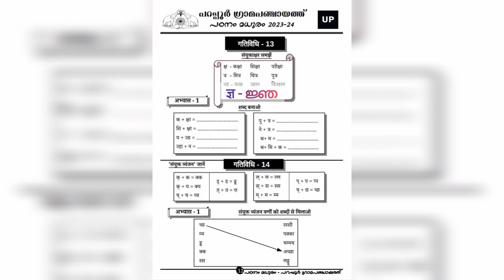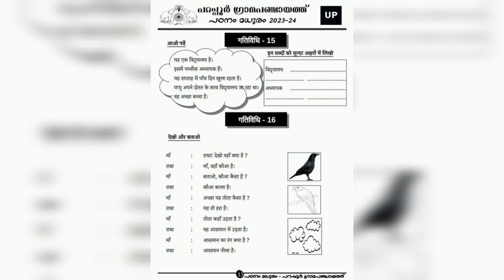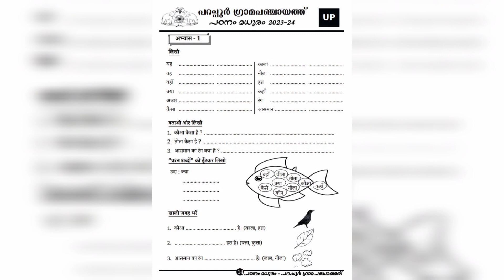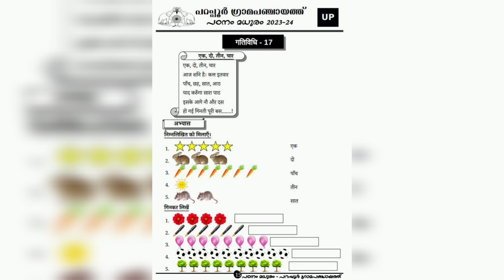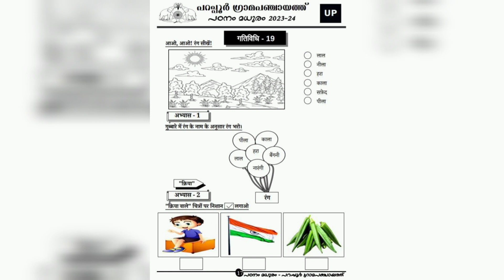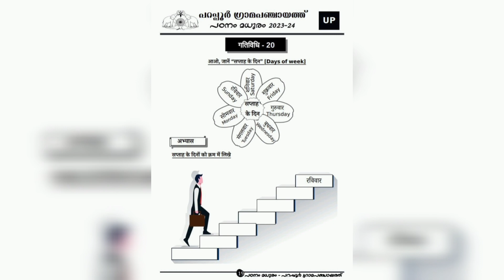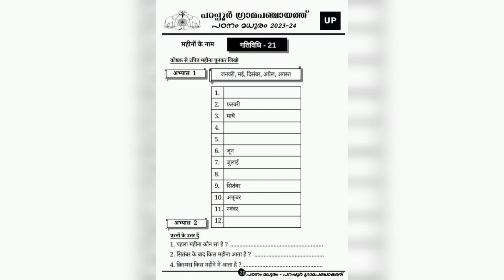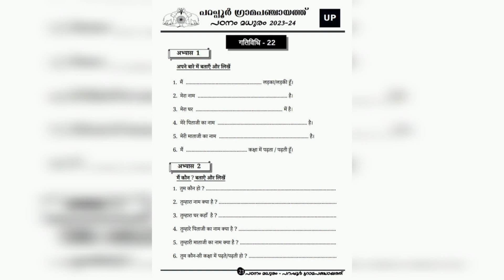Hindi Worksheet-5 | ഹിന്ദി വർക്കുകൾ ചെയ്ത് പഠിക്കാം | Hindi Basic in Malayalam | GULDASTA HINDI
Very useful and important video for students, teachers and parents to learn and teach the Hindi language.